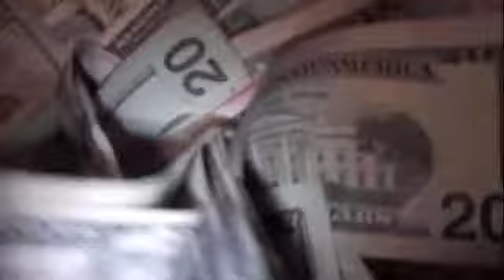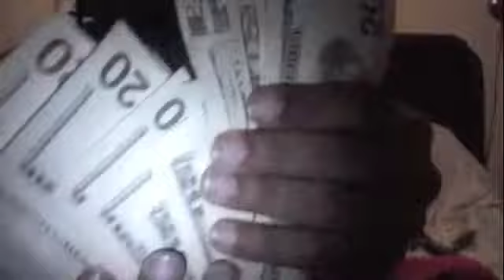Tha Captin - U know tha name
Tha Captin  U already knw wat it is freestyle video to "U knw tha name" off the latest mixtape.